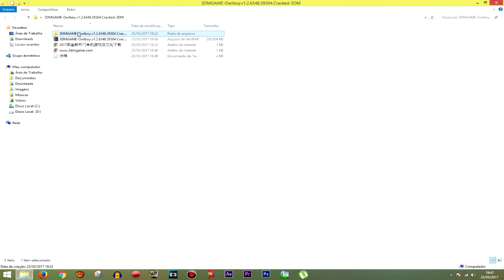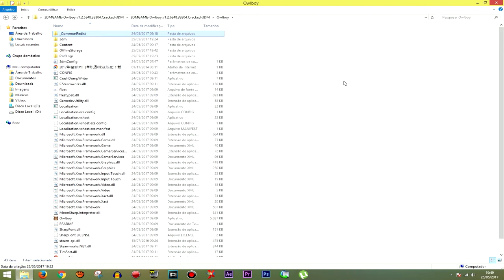Como Baixar e Instalar Owlboy (ultima Versão)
Eae Pessoal blz voltamos com mais um tutorial e dessa vez vai ser de Como Baixar e Instalar Owlboy (ultima Versão)

Descrição:

Owlboy é um jogo de aventura ‘high-bit’, onde você pode voar e explorar um novo mundo nas nuvens! Buscar seus amigos e trazê-los com você, como você explora o céu aberto. Superar os obstáculos e inimigos maiores, em uma das aventuras mais detalhadas desta época.

MÍNIMO:

SO: Vista / 7 / 8 / 10
Processador: Dual Core
Memória: 1 GB RAM
Placa de vídeo: Pixelshader 3.0 ativado
DirectX: 9.0
Armazenamento: 600 MB de espaço livre

Instalação:
1) Baixar 7-Zip ou WinRar e faça a instalação.
2) Faça o download do jogo.
3) Extraia o jogo para local de sua preferência.
4) Aguarde o termino da extração.
5) Não há necessidade de instalar o jogo, basta iniciar com “Owlboy.exe” como administrador.

Divirta-se! Se você gosta do jogo, por favor apoiar os desenvolvedores comprando o jogo.